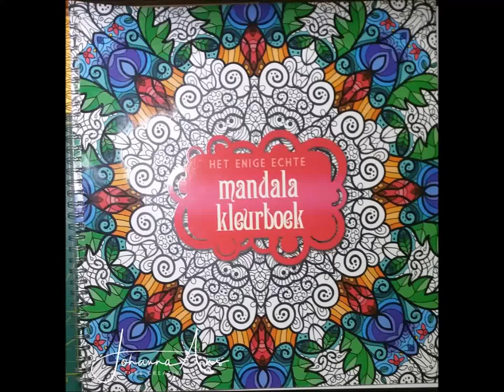Heemk 1 Variatie op de cirkelplaat Johanna Ans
"Het Enige Echte Mandala Kleurboek" van BBNC uitgevers